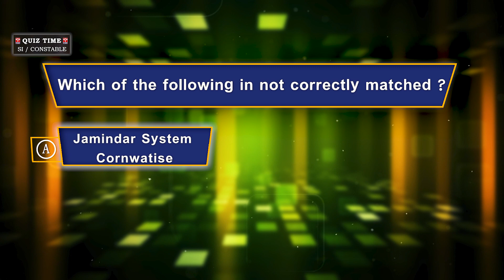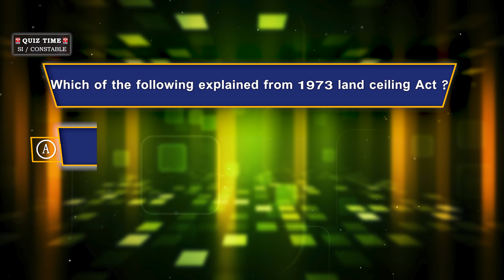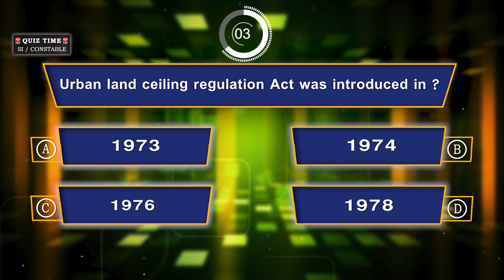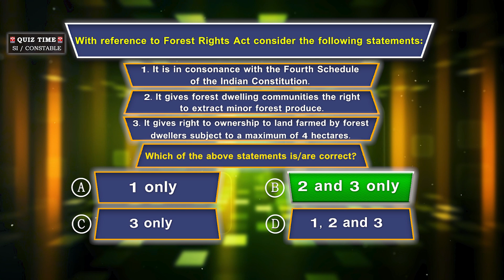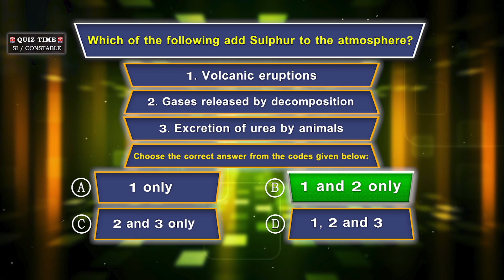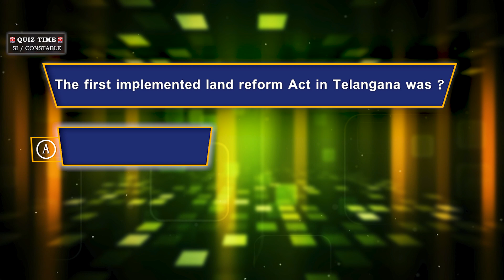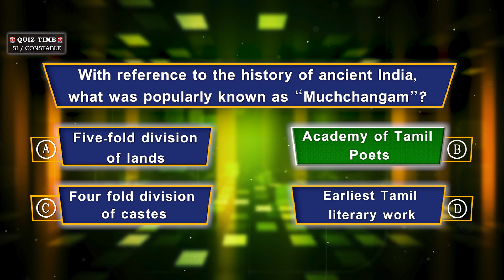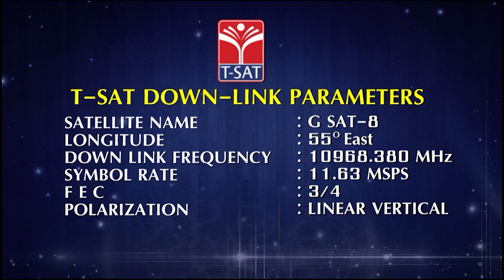𝗦𝗜 & 𝗖𝗼𝗻𝘀𝘁𝗮𝗯𝗹𝗲 𝗤𝘂𝗶𝘇 𝗧𝗶𝗺𝗲 - 𝗘𝗽𝗶𝘀𝗼𝗱𝗲 - 𝟲| 𝗧𝗦𝗟𝗣𝗥𝗕 | 𝗣𝗼𝗹𝗶𝗰𝗲 𝗝𝗼𝗯𝘀 𝗥𝗲𝗰𝗿𝘂𝗶𝘁𝗺𝗲𝗻𝘁 | 𝗧-𝗦𝗔𝗧 || 𝟭𝟴.𝟬𝟲.𝟮𝟬𝟮𝟮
T-SAT Network Digital Classes are Now Available on Following Platforms:

👉Install T-SAT App:
1. For Android Users: Play Store
2. For Apple Users: AppStore